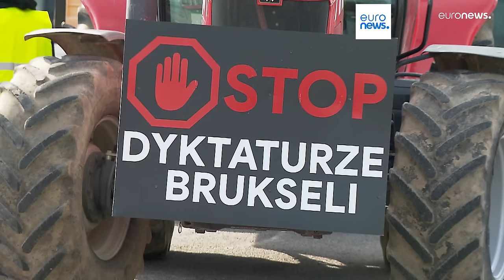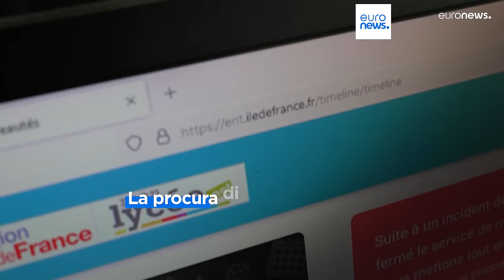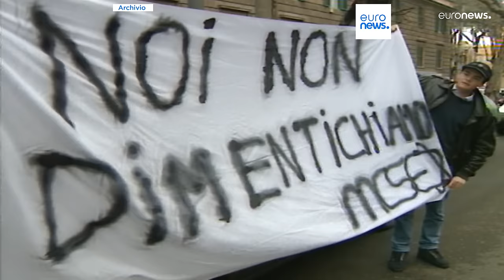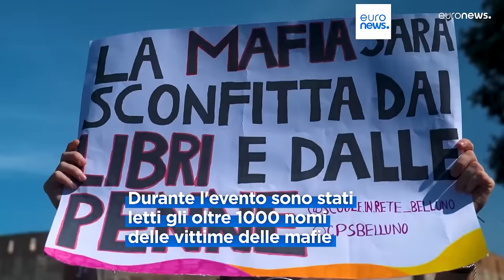Le notizie del giorno | 22 marzo - Serale